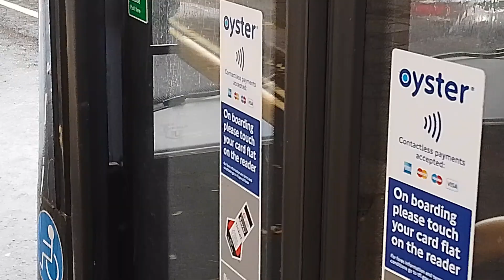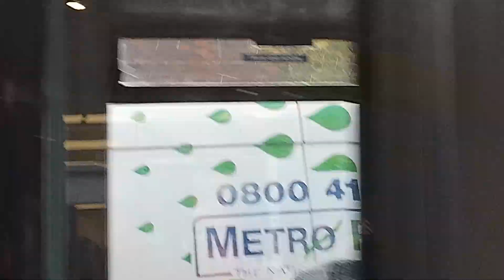267 to Hammersmith BUS STATION and H22 to Isleworth West Middlesex Hospital